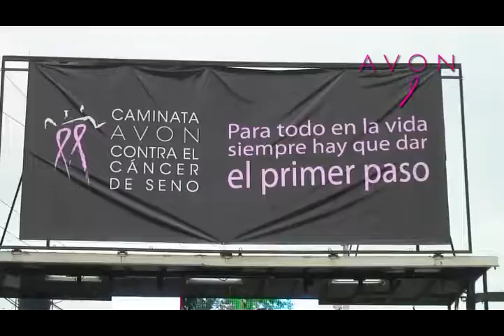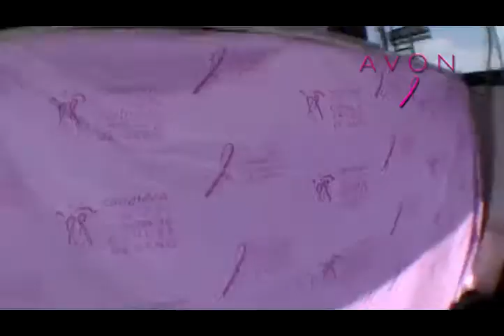Eventos caminata Avon Multishow Septiembre 2012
Eventos Multishow 2012 Caminata AVON
animacion Frank Palomeque - Multishow

Somos la empresa de "BTL Multishow" con mayor experiencia en nuestro pais
Campañas de BTL en toda su extencion.